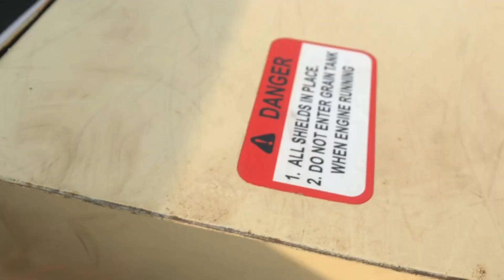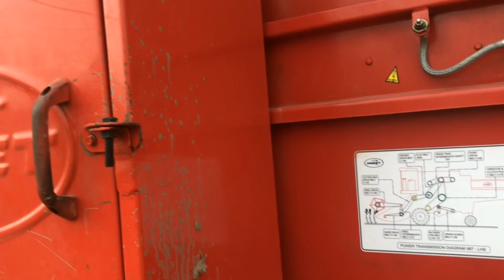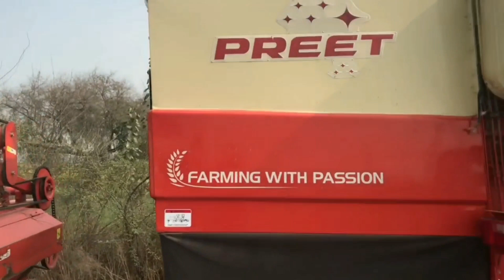Preet 987 combine harvester | Price | Subsidy | Loan | Features | combine harvester machine 2021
Preet 987 Combine harvester machine full features and review with price . For full information watch full vedio .
Thnku